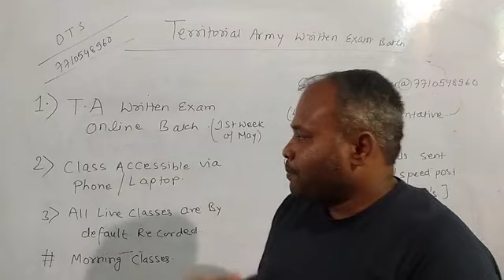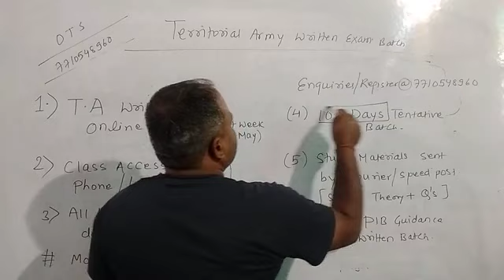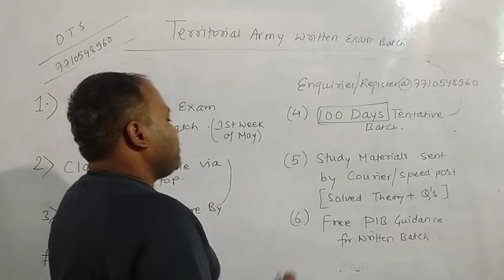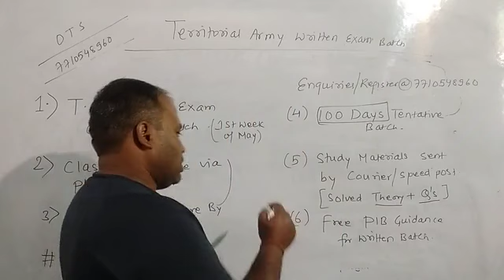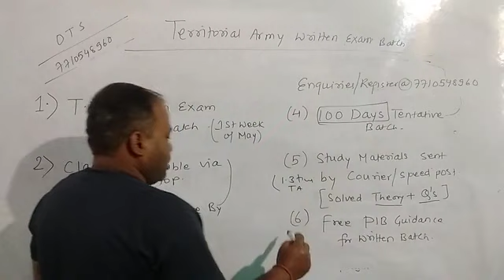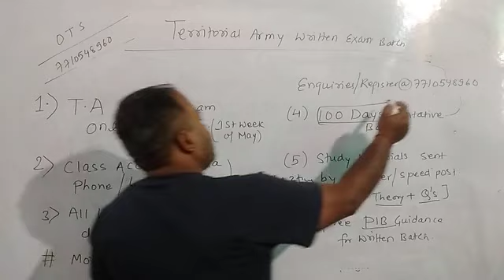Territorial Army (TA -2022) Written Exam Batch || Online TA Exam Coaching